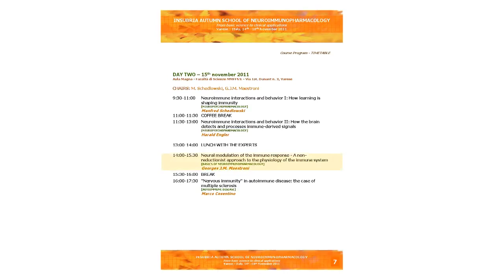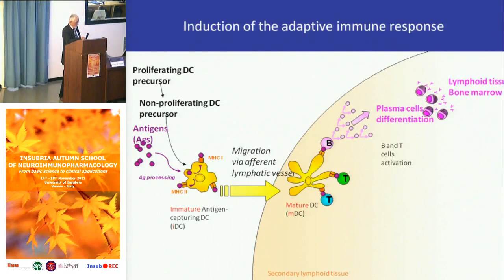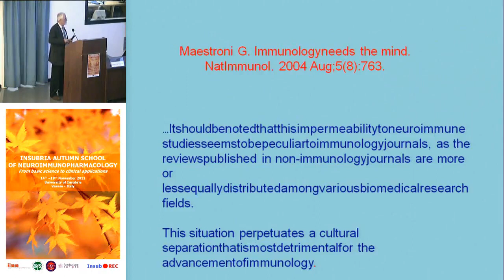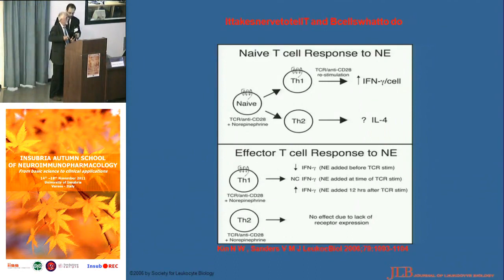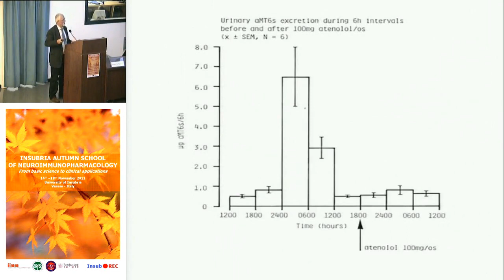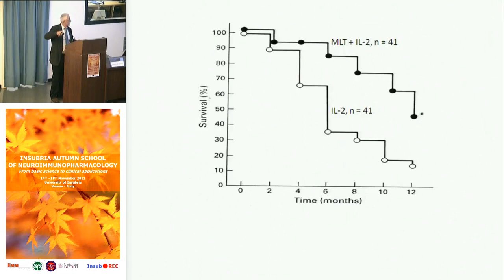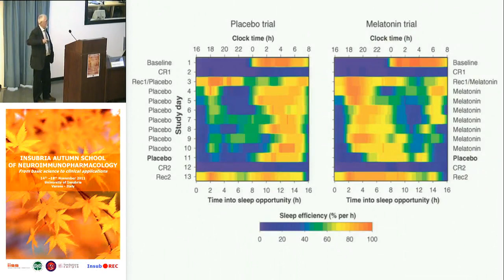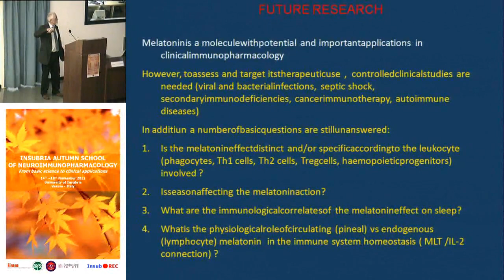Neuroimmunomodulation: a non-reductionist approach - Georges Maestroni, University of Insubria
Neural modulation of the immune response - A non-reductionist approach to the physiology of the immune system
[BASICS OF NEUROIMMUNOPHARMACOLOGY]
Georges J.M. Maestroni, University of Insubria, Italy and Lab for Experimental Pathology, Locarno (CH)

DAY TWO -- 15th november 2011